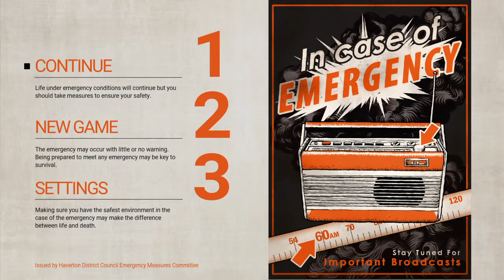Everybody's Gone To The Rapture #6. Off to a new area...Wendy.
Sorry for the excessive exploration, but, I want to get everything. Hahaha...